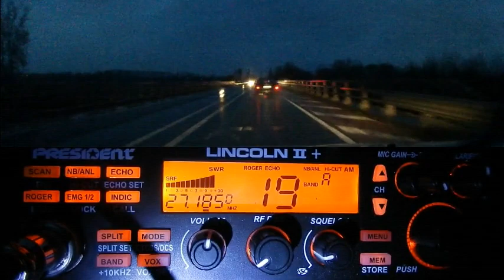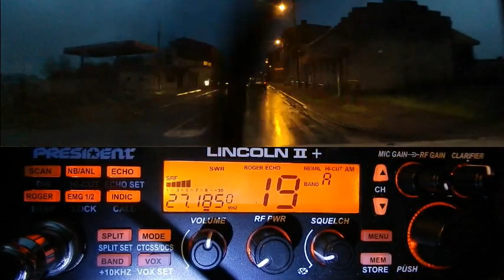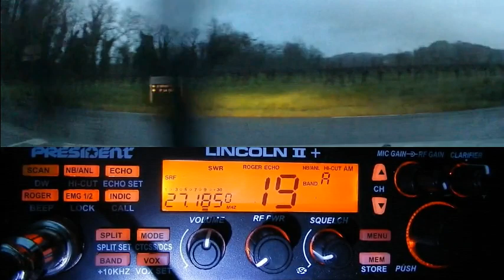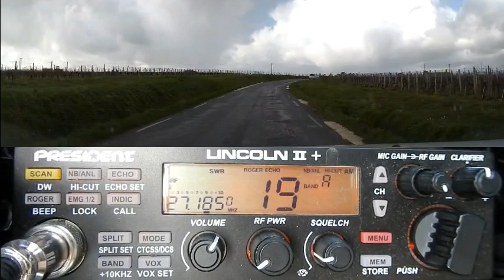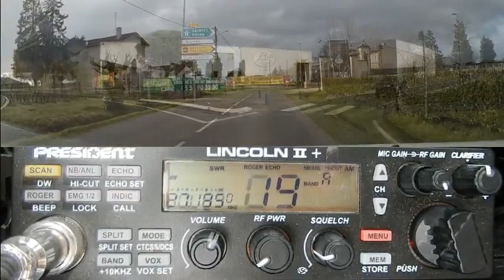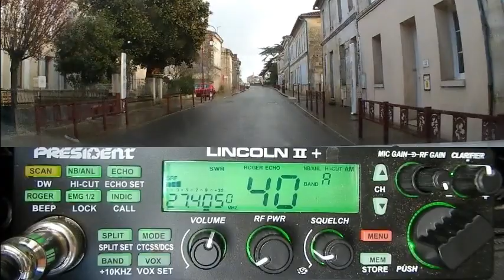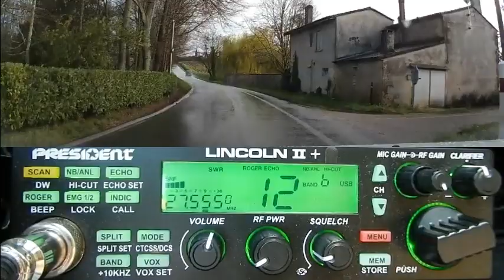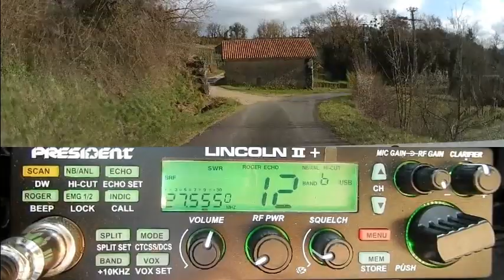CB QSO 1000 pattes Push QRA Cx 19 et BLU propag (02 03 2020)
Une journée à la Cibi. Que ce soit le matin comme l'après midi, il y a toujours du monde quelque par à la Cibi du côté des 40 canaux homologués. N'hésitez pas à vous signaler.

puis sur la suite de la vidéo on retrouve la propag du jour avec le Portugal, l'Italie, ... Hier les Italiens ont pu converser avec l'Amérique du Sud. C'est ça la magie de la radio.